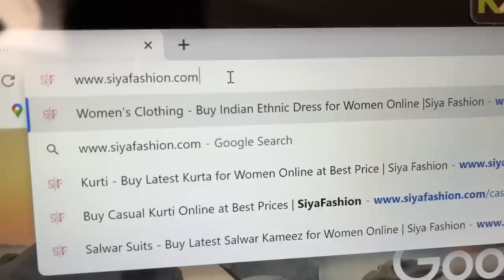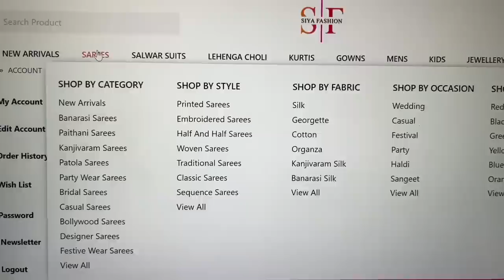GETTING back into ROUTINE,Sharing My Latest KURTI PLAZO collection,AIRFRYER RECIPE BHARWA BAIGAN,NRI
Hey all !! Today’s Vlog is all about how I am getting back to my Routine as an Indian mom. Recently we had some guest at home who went back and we spent some good time together !!

Also sharing my Latest Trending Kurti Plazo collection from Siya fashion.Also sharing Airfryer recipe of Bharwa baigan.

3. Cash on delivery available in India
4. Custom stitching facility available

Links of all the Clothes shown in my Vlog -

I am an Indian Mom vlogger who loves to share Indian mom daily productive routine videos . All my videos focus of meal planning, productivity, morning to night full day Vlog of Indian mom of 2 kids . Weekend vlogs of Indian mom . We are a family of 4 living in Florida USA. Hope you Relate with my vlog . I am on h4 visa and also share h4 visa EAD related vlogs as well.